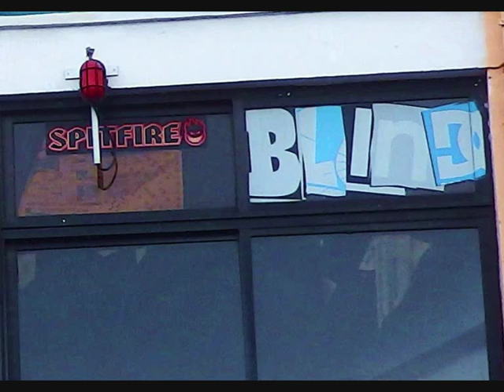Papeete, the market - roundtheworld 1, 489